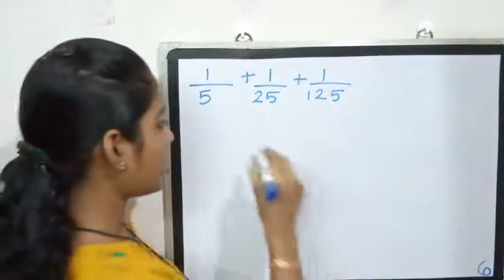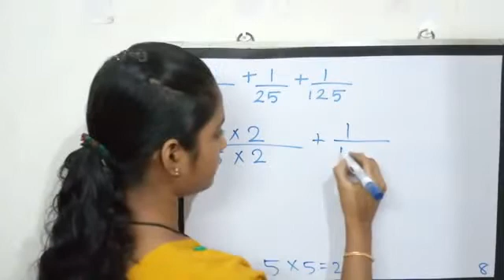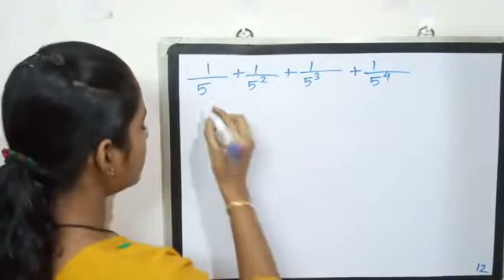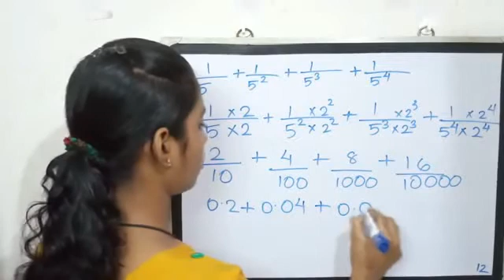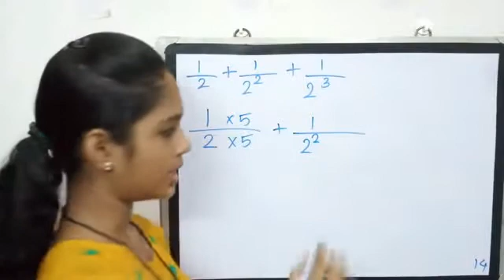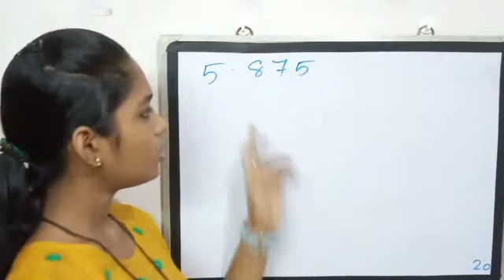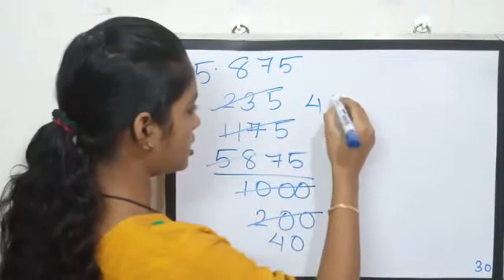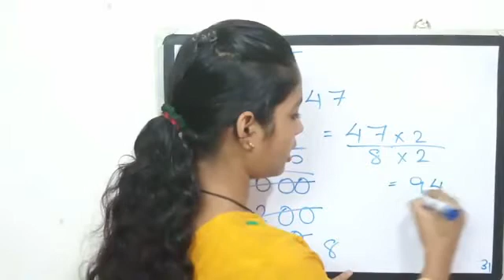KERALA SYLLABUS || MATHS || CLASS 9 || EPISODE 12 || CHAPTER 2 || PART 3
FEEL HOW EASY MATHS IS
ഒൻപതാം ക്ലാസ്സിലെ മാത്‍സ് എളുപ്പത്തിൽ പഠിക്കാം